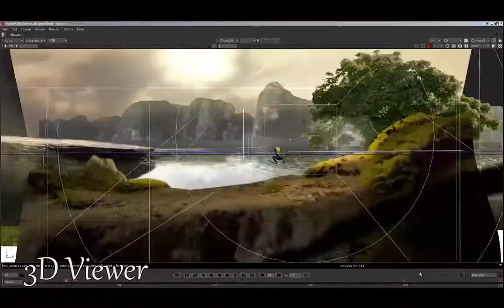Projet d'élève : Thomas Lacolley - 3D Environment (2015)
Projet d'élève : formation 3D Environment
Par Thomas Lacolley